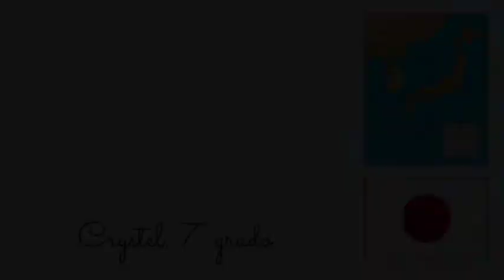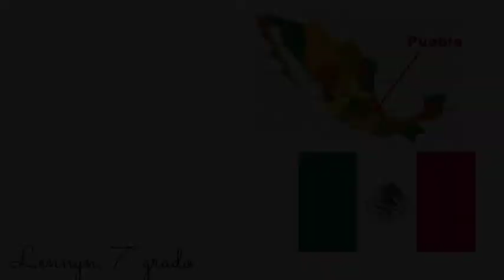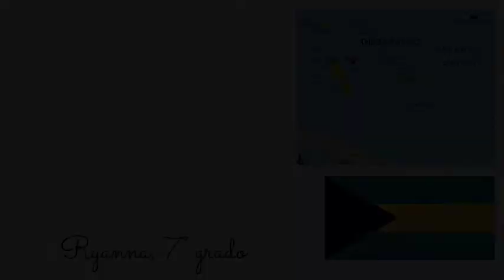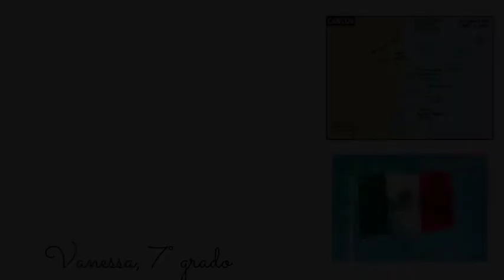7th Grade Spanish Travel Video